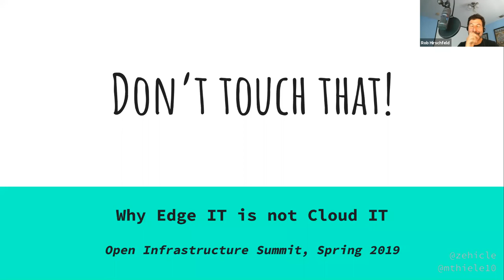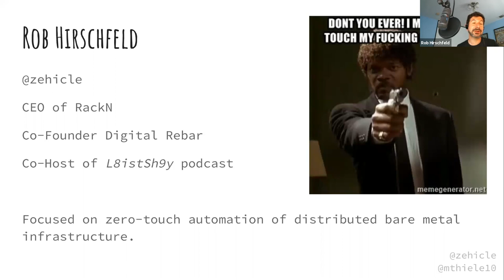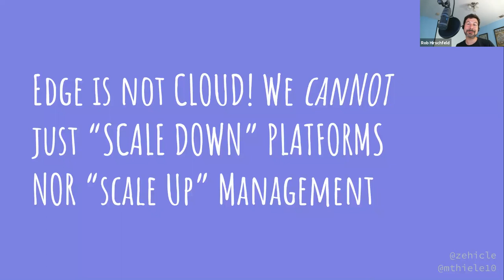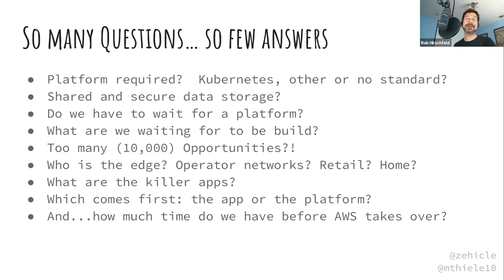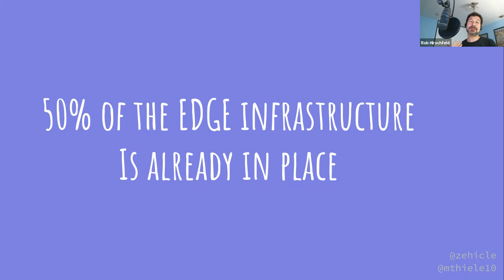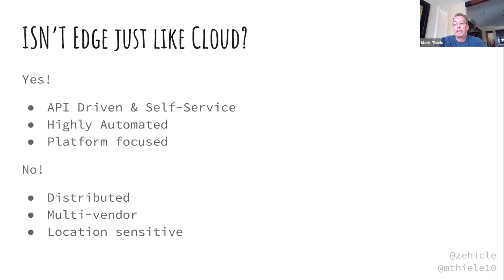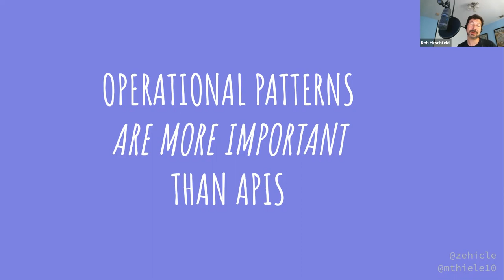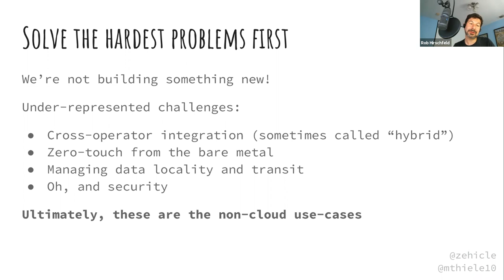Edge: Don't Touch That Presentation w Mark Thiele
Discussion of how Edge Infrastructure is different than Cloud Infrastructure by Rob Hirschfeld and Mark Thiele.

Originally Given at Open Infrastructure (not recorded there), this is a recreation of that talk in an informal setting.